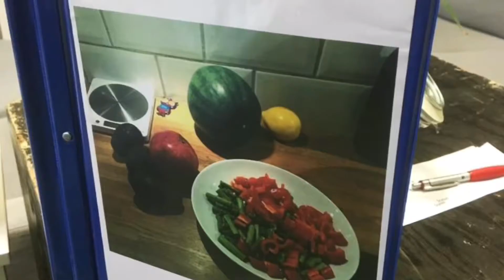Six Week Challenge Norrtälje